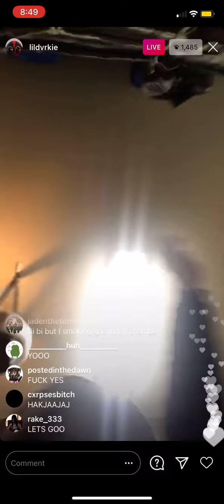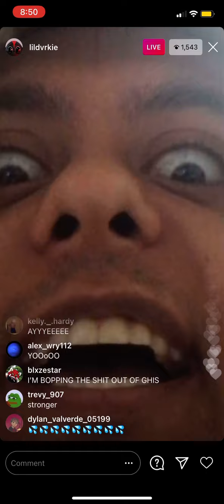Lil Darkie - FRIED EGG [SNIPPET] (12/13/2020)